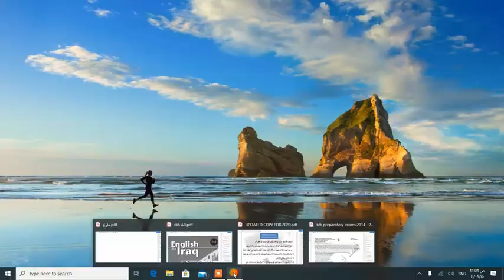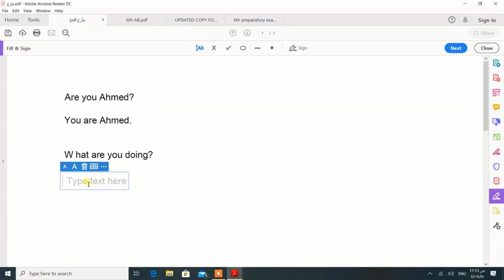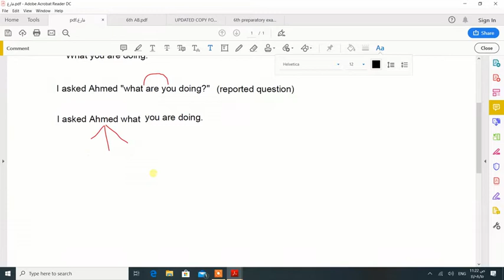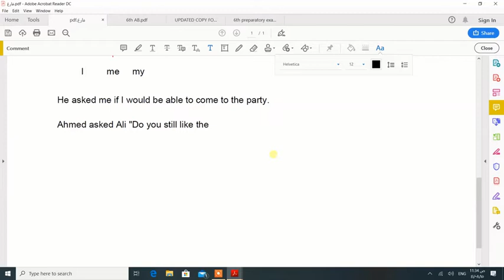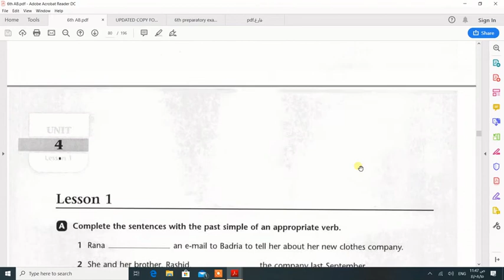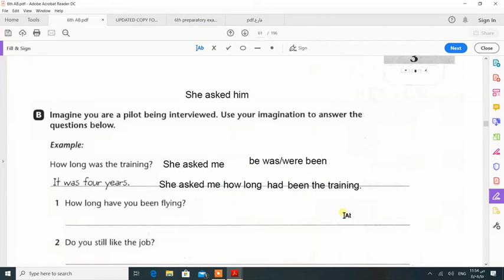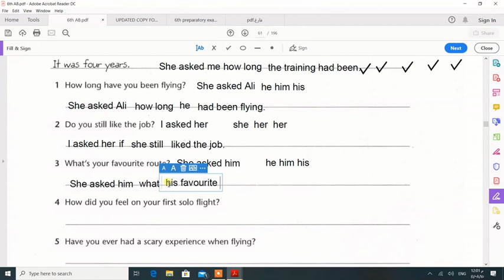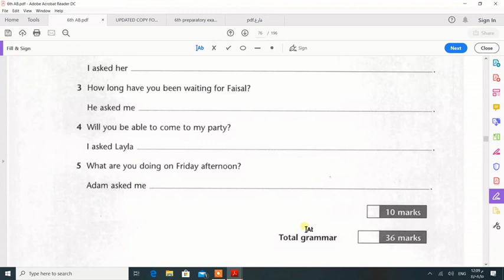الأسئلة المنقولة - اليونت الثالث - Reported Questions